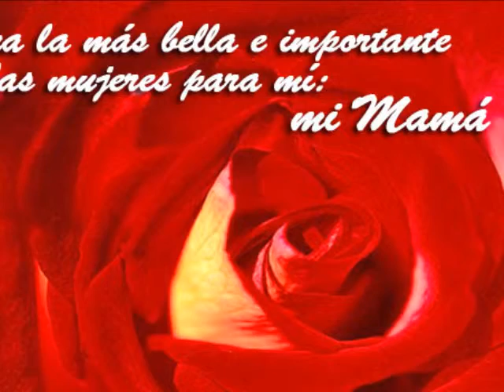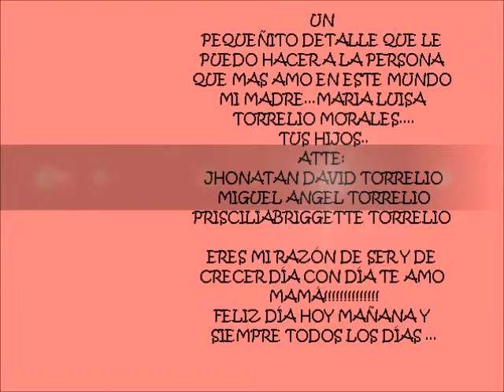MAMÁ LEONA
ERES LO MEJOR QUE DIOS ME PUDO DAR TÚ.